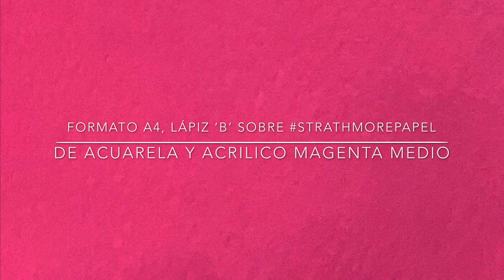Retratando a un artista Franklin Gutierrez Herrera por Roger Mari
Roger Mari, Step-by-step demonstration portraying the artist Franklin Gutierrez-Herrera carried out during the 2020 pandemic as part of the social movement 'Retratando Sobrevivir', this movement began in Guayaquil, a City of Ecuador and now we are more than 300 artists worldwide drawing portraits of other artists.
Roger Mari, Demostración paso a paso retratando al artista Franklin Gutierrez-Herrera realizado durante la pandemia de 2020 como parte del movimiento social 'Retratando Sobrevivir', este movimiento cmenzo en Guayaquil una Ciudad de Ecuador y ahora somos más de 300 artistas a nivel mundial dibujando retratos de otros artistas.